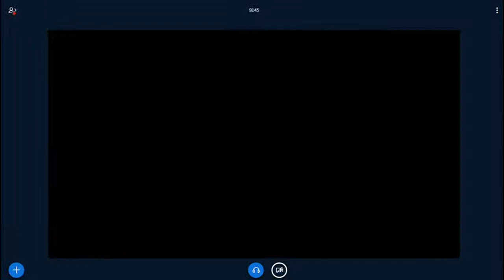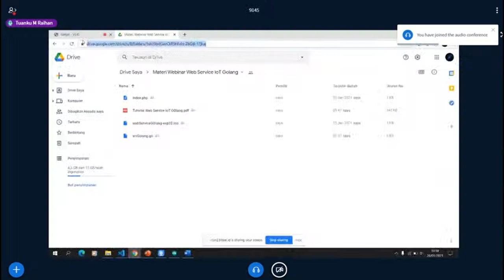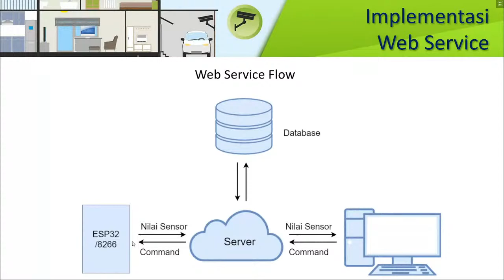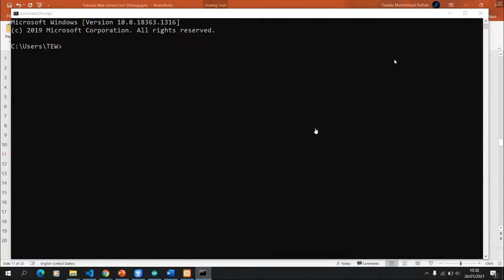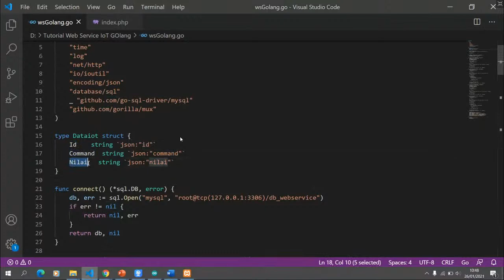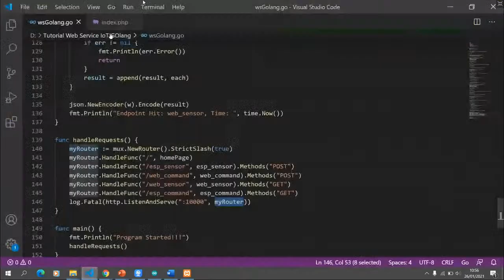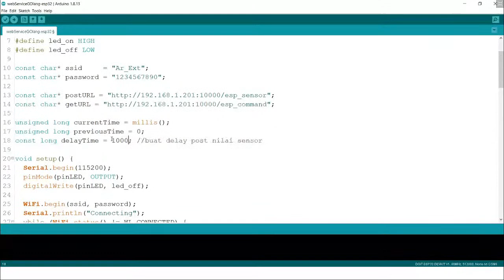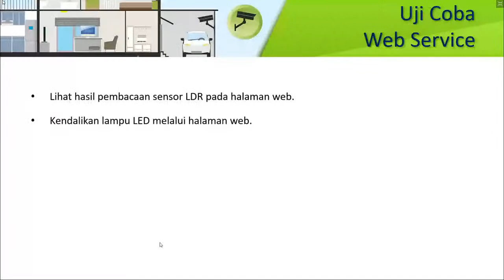Web Service Golang Untuk Internet of Things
Webinar Indonesia 5G Ecosystem x BISA AI #288 – Web Service Golang Untuk Internet of Things

Ikuti webinar ID5G x BISA AI kali ini untuk melihat dan belajar cara pembuatan webservice IoT dengan Golang, bersama:

- Tuanku Muhammad Raihan
Team Internet of Things BISA AI

Acara ini akan dilaksanakan pada:
10.00 WIB – Selesai
Live dari Tampil dan YouTube Tampil

Ikuti Instagram Tampil dari sekarang untuk melihat event-event baru dan update kegiatan selanjutnya!
Daftar di: tampil.id/event
Dan gabung bersama grup telegram BISA AI untuk berdiskusi seputar AI, IT, Programming, Riset dan yang lainnya.